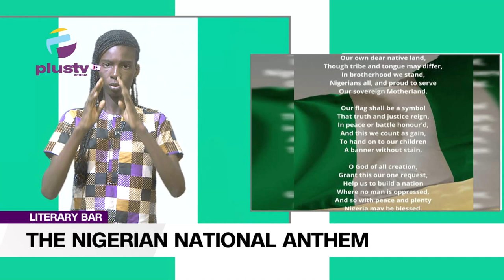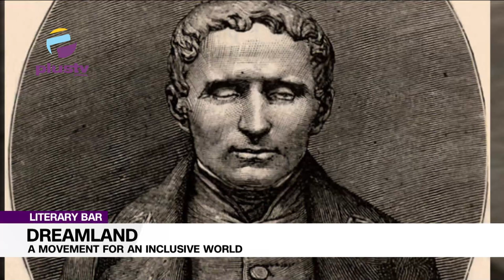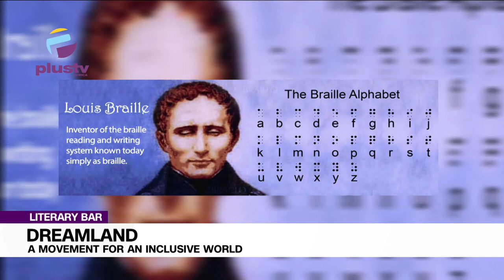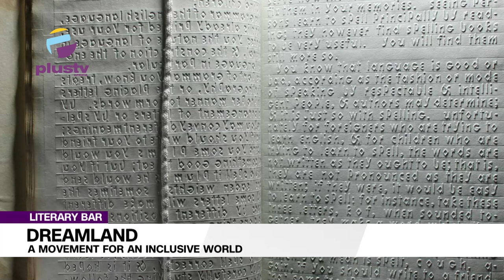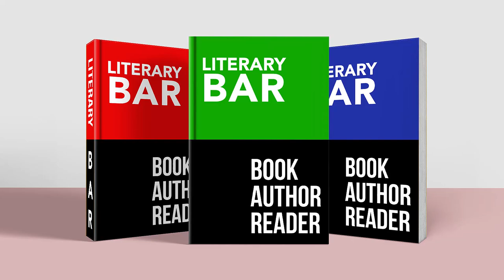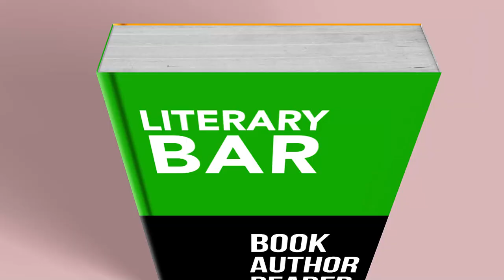Dreamland: A movement For An Inclusive World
Welcome To The Literary Bar With Dibiah Nwagha. Today's Episode Features children from the Dreamland Foundation.